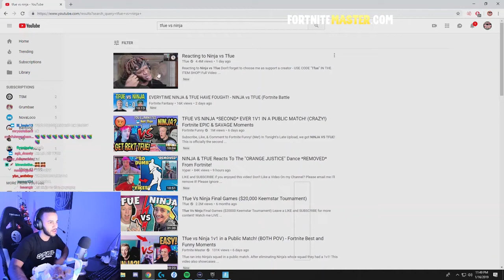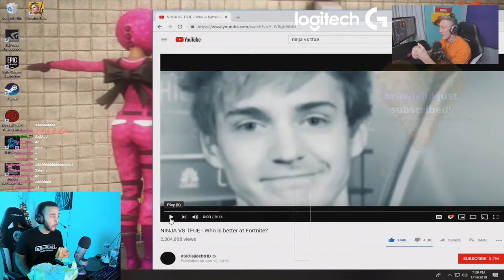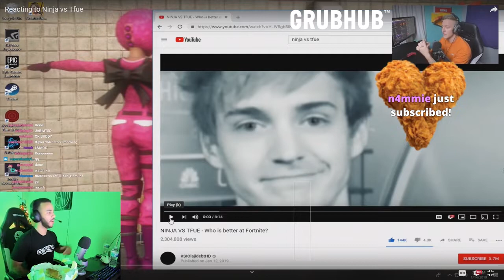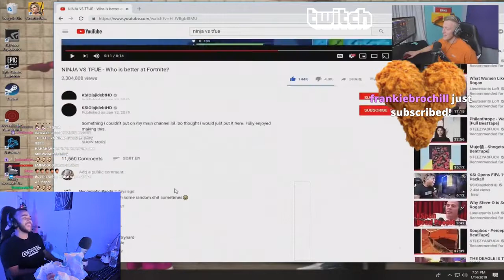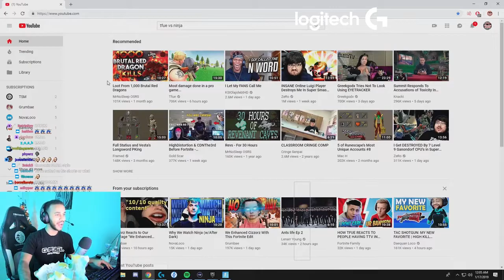Hamlinz Reacts to "TFUE vs NINJA (KSI Video)"